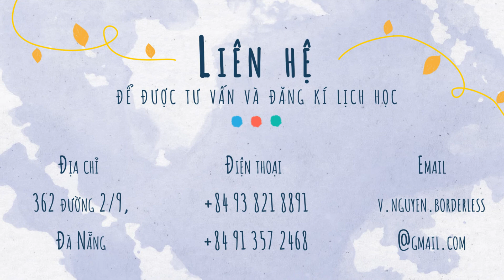Art club introduce - Giới thiệu lớp học vẽ (GD 06)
Mẫu video giới thiệu lớp học năng khiếu vẽ.

Quý khách có thể cung cấp hình ảnh, nội dung và chọn lựa âm nhạc, chúng tôi sẽ tạo ra các video phù hợp với mong muốn của riêng các bạn.

Hiện có rất nhiều mẫu mọi người có thể lựa chọn tại đây:

Công ty sản xuất video chuyên nghiệp - B Productions
・362 đường 2/9, q.Hải Châu, Đà Nẵng